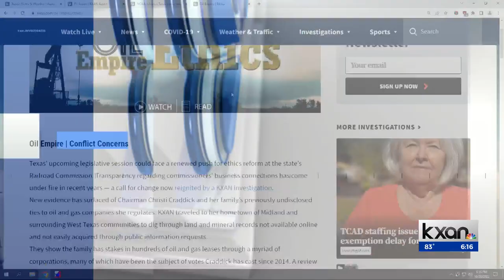What does the Texas Railroad Commissioner do, and who's running?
Starting Monday when early voting kicks off, Texans will choose who they want as the state's next railroad commissioner — a race that typically doesn't garner much attention for an office that has nothing to do with railroads and everything to do with oil and gas regulation.